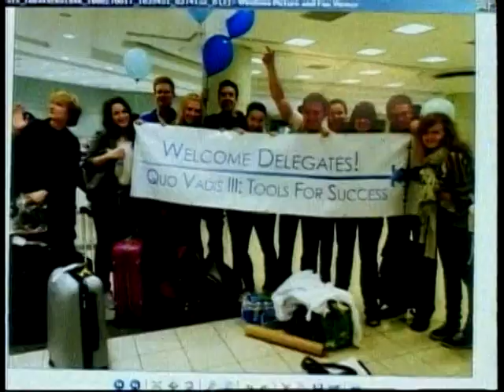Quo Vadis 3 Conference